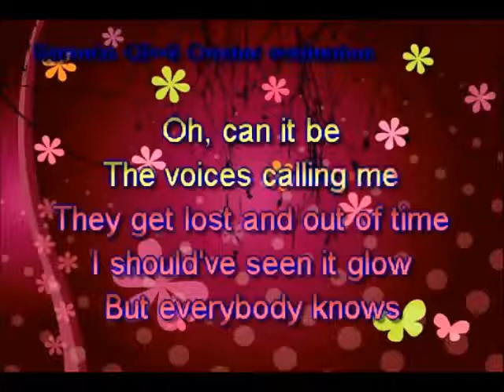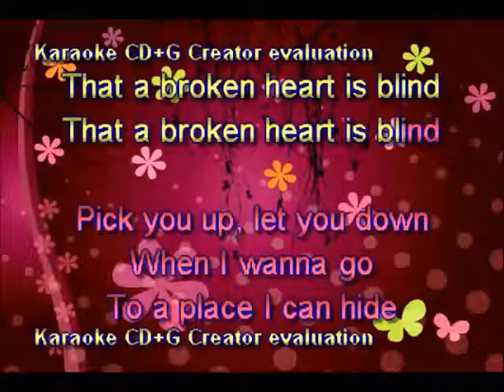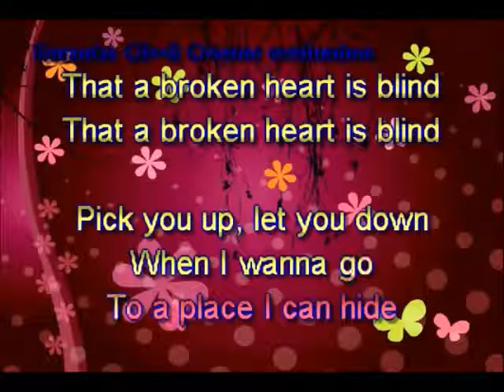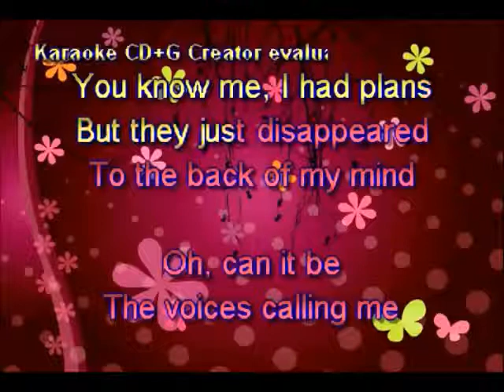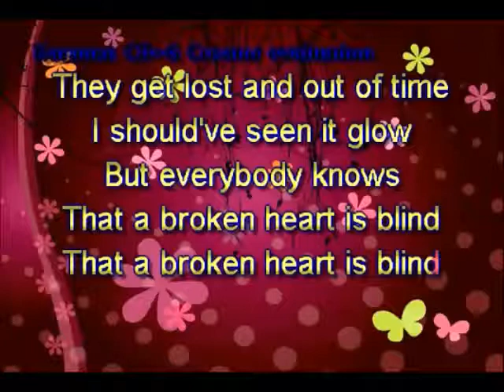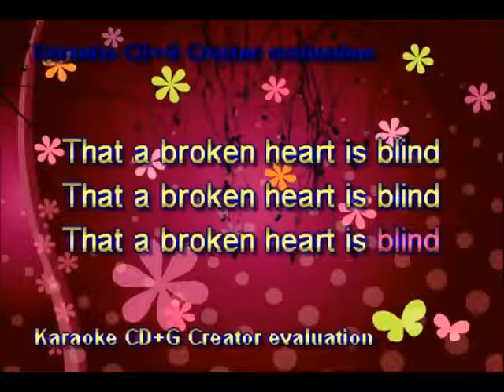Little Black Submarines - The Black Keys - Karaoke